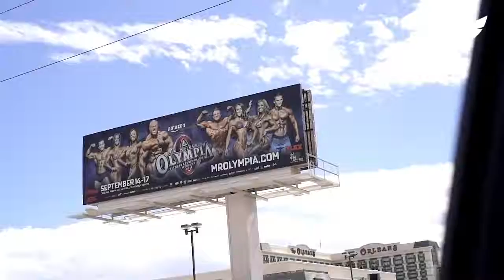Jeremy Buendia WORKOUT motivation CHAMP %F0%9F%8F%86